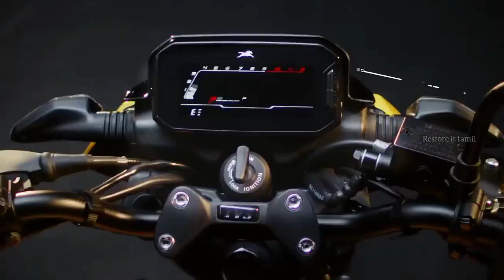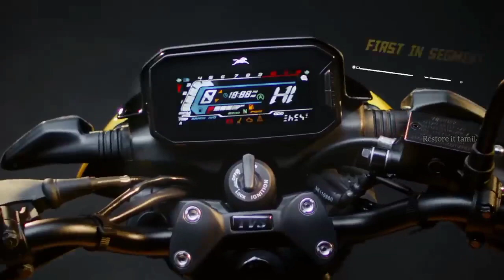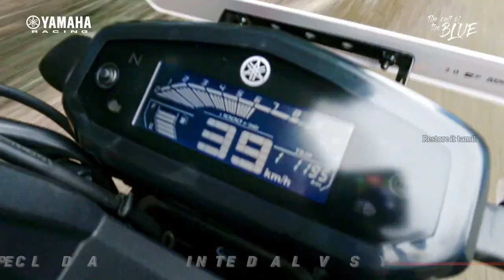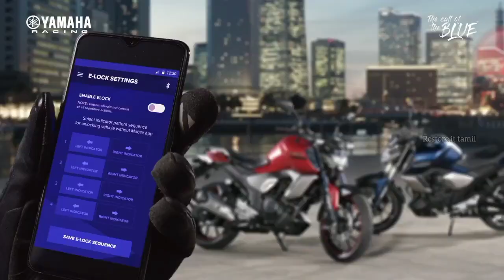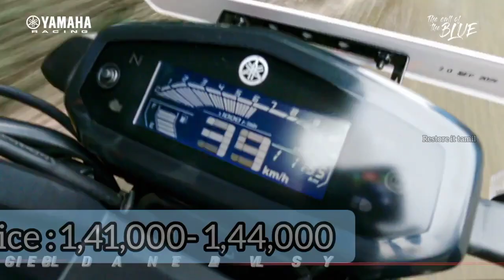top bikes under 1.5 lakh in india